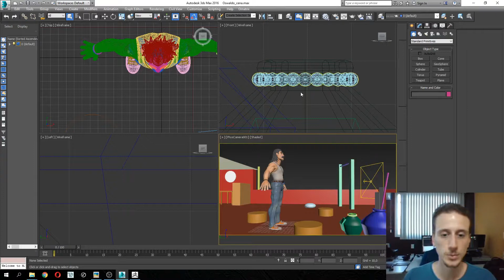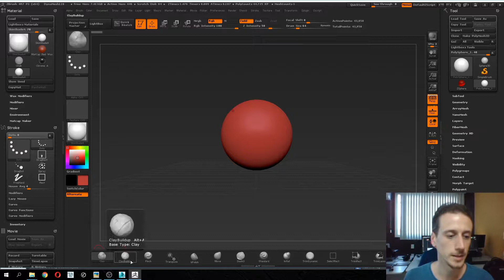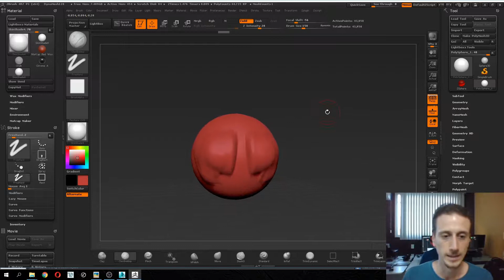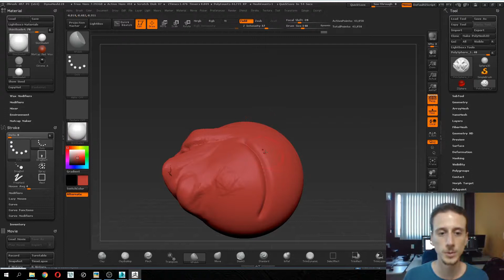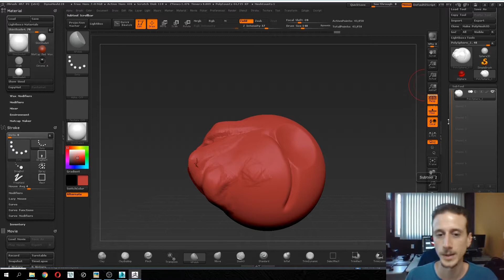Vaso Tigre - Interface